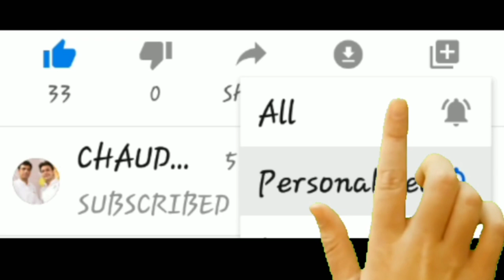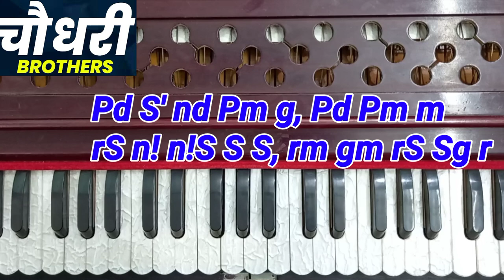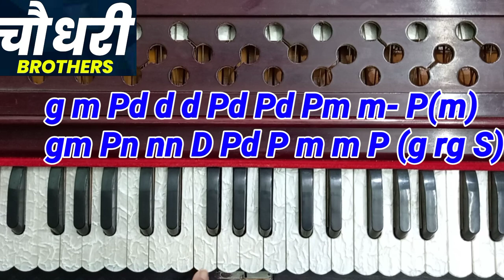Ye Galiyan Ye Chaubara Yahan Aana Na Dobara Prem Rog | Tutorial With Notation By Lokendra Chaudhary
Ye Galiyan Ye Chaubara Yahan Aana Na Dobara Tutorial On Harmonium With Notation By Lokendra Chaudhary...

BOYA BY-M1DM Dual Lavalier Universal Microphone with a Single 1/8 Stereo Connector for Smartphones DSLR Cameras Camcorders

Maono AU-A04TR USB Condenser Cardioid Microphone Kit with 192KHZ/24BIT Sampling Rate for Podcast and PC

Dell Inspiron 15 5593: 10th Gen Core i5-1035G1, 256GB SSD, 8GB RAM, 15.6" Full HD Display, Backlit Keyboard, Windows 10

Canon PowerShot SX540HS 20.3MP Digital Camera with 50x Optical Zoom (Black)

Canon PowerShot SX430 IS 20MP Digital Camera with 45x Optical Zoom (Black)